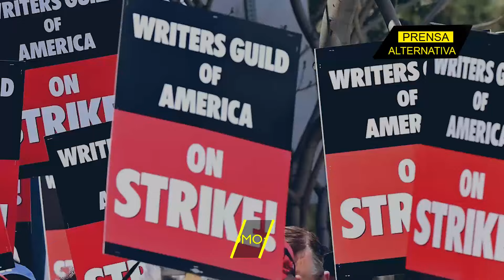Maduro ve la caída del Tío Sam desde ARRIBA!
Durante su intervención en el primer congreso anti extremista celebrado en Caracas, Nicolás Maduro aprovechó para explicar a los presentes su opinión sobre el lamentable espectáculo que había visto en el debate presidencial entre Donald Trump y Kamala Harris y literalmente dijo que tan sólo había evidenciado "El estado de decadencia política, psicológica y moral de la élite política de los Estados Unidos". En su opinión fue un debate hueco, sin ningún tipo de propuesta para solucionar los problemas de su país o de sus relaciones geopolíticas. Una muestra más de la absoluta decadencia que padece el gigante del Norte.

Director General: Juan José del Castillo - El Jota
Jefe de Prensa: Enzo Anchante REV100001JP01
Jefe de Redacción: Fabrizzio Torres REV10001JR
Redactor: David Villar

Org
REV05JR1
L01
E02
sep2024PA

Info0
Pr1
RA1007
Loc1
Edt2